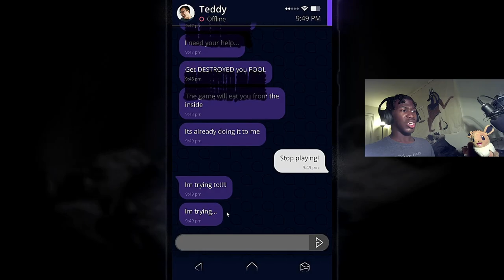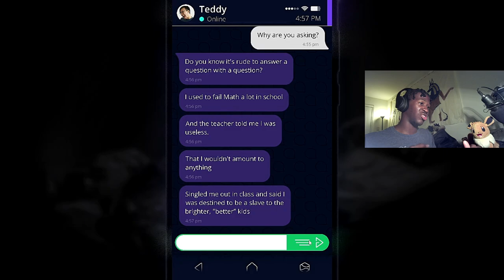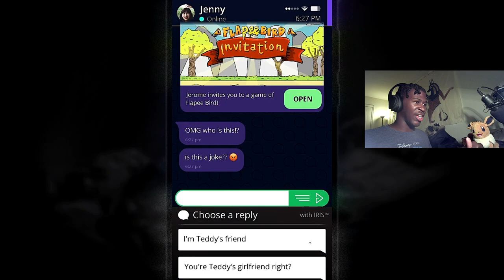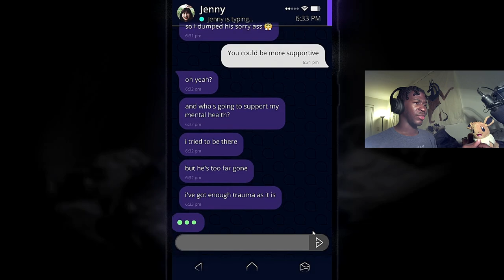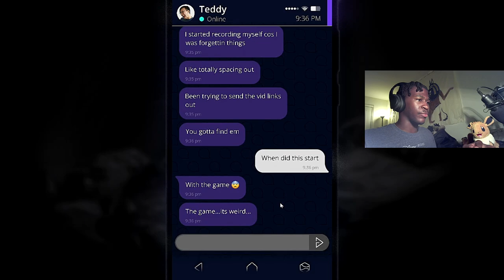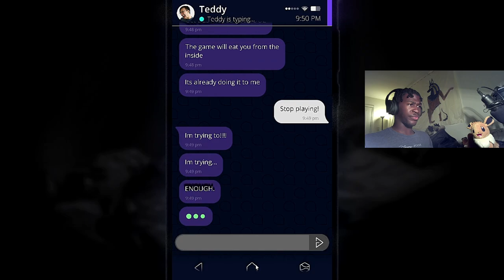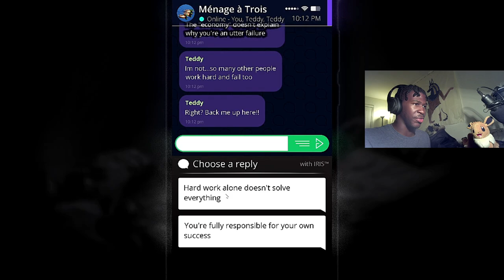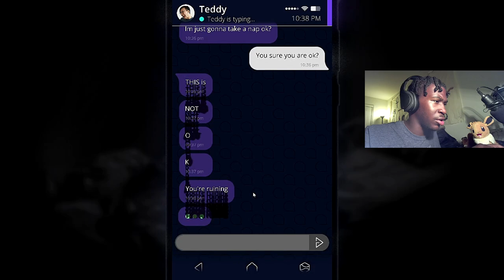UHHH WHAT CAN I EVEN SAY ABOUT THIS | Simulacra: Pipe Dreams(Part 2)